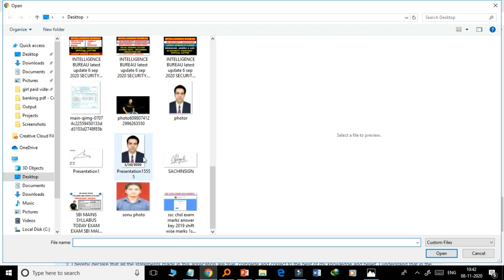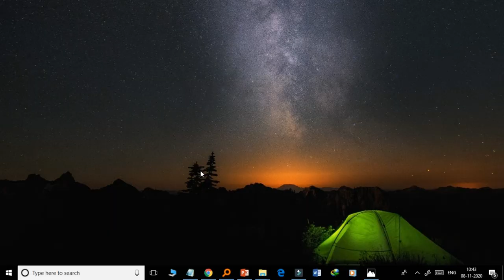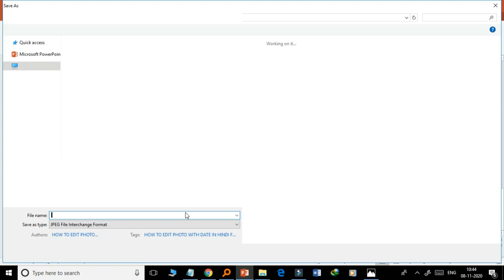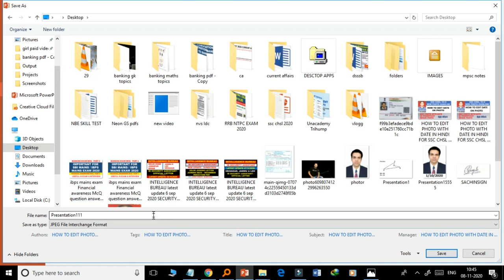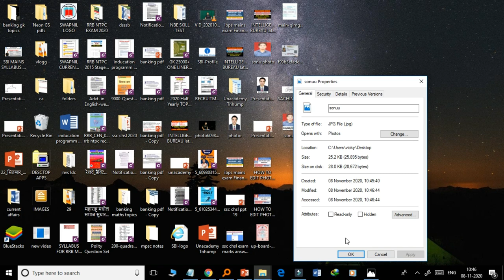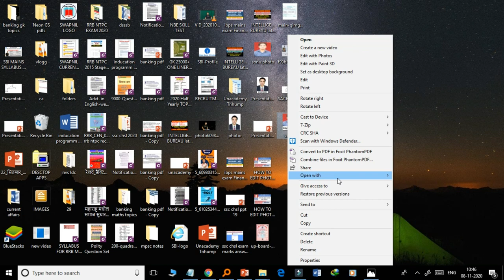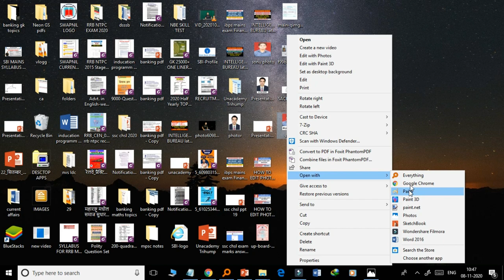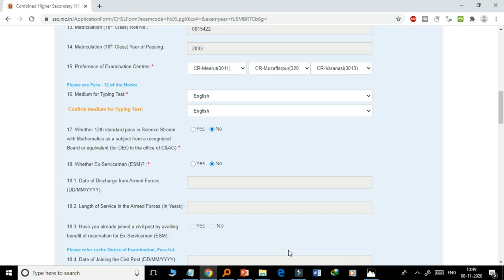SSC CHSL PHOTO EDIT FOR 10+2 APPLICATION NEW GUIDELINE BY SSC IN HINDI HOW TO EDIT PHOTO WITH DATE H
Free Photo cropping and Signature Resizer Tool For IBPS RRB PO SSC Railway Gate UPPSC Exams

Image Resizing Problem Solved
Worried about how to resize your image (Eg Photograph, Signature, etc) and documents? If Yes then, Aspirants Buckle down as you are now at the right place.  has simplified all the complexities candidates face while filling the application forms by designing a Free Photo Cropping & Resizing Tool. Once you upload your photo, there’s a sidebar menu where you can choose what desired specification you want like dimension, size, etc. This editing process is not only simpler but is also very fast and you can download it for free. You can use this Free Photo Cropping & Resizing Tool for all competitive exams like – Banking, Railway, SSC, and Defence exams.

How to Use This Photo Crop & Signature Resizer Tool
Follow these 3 simple steps to resize image online for all your documents and exam applications:

Add Image Specifications – Mention the image specifications – height, width, the minimum and maximum size of the image according to the corresponding application form. To know the image specifications for all the major exams, check the table given below. For example, if you require an image for the IBPS PO Exam then you just have to add 200 (pixel or cm) in image height and 300 (pixel or cm) in image width and click download tab.
Upload Image – Upload the image/document that has to be resized and adjust the image as per your requirements in the frame provided by using the scroll bar.
Download the Resized Image – You can now download this resized image and use it for the online exam form.
Documents You Can Resize Using Photo Cropping Tool
Photograph
Signature
Thumb Impression
Hand Written Declaration

Signature and Photo Scan Process
GUIDELINES FOR SCANNING THE PHOTOGRAPH & SIGNATURE
Before applying online a candidate will be required to have a scanned (digital) image of his/her photograph and signature as per the specifications given below .

(i) PHOTOGRAPH IMAGE :

Photograph must be a recent passport style colour picture.
The picture should be in colour, against a light-coloured, preferably white, background.
Look straight at the camera with a relaxed face
If the picture is taken on a sunny day, have the sun behind you, or place yourself in the shade, so that you are not squinting and there are no harsh shadows
If you have to use flash, ensure there's no "red-eye"
If you wear glasses make sure that there are no reflections and your eyes can be clearly seen.
Caps, hats and dark glasses are not acceptable. Religious head wear is allowed but it must not cover your face.
Dimensions 200 x 230 pixels (preferred)
Size of file should be between 20kb–50 kb
Ensure that the size of the scanned image is not more than 50KB. If the size of the file is more than 50 KB, then adjust the settings of the scanner such as the DPI resolution, no. of colours etc., during the process of scanning.
(ii) SIGNATURE IMAGE:

The applicant has to sign on white paper with Black Ink pen.
The signature must be signed only by the applicant and not by any other person. The signature will be used to put on the Hall Ticket and wherever necessary. If the Applicant's signature on the answer script, at the time of the examination, does not match the signature on the Hall Ticket, the applicant will be disqualified.
Dimensions 140 x 60 pixels (preferred)
Size of file should be between 10kb – 20kb
Ensure that the size of the scanned image is not more than 20KB
(iii) SCANNING THE PHOTOGRAPH & SIGNATURE:

Crop the image in the scanner to the edge of the photograph/signature, then use the upload editor to crop the image to the final size (as specified above).